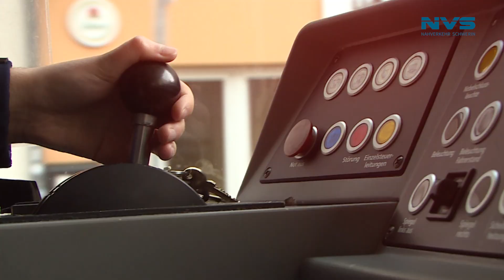Bewirb dich jetzt! Als Bahn- oder Busfahrer beim Nahverkehr Schwerin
Weitere Informationen im von TV:Schwerin präsentierten Spot.